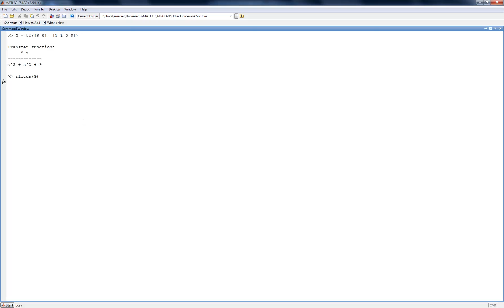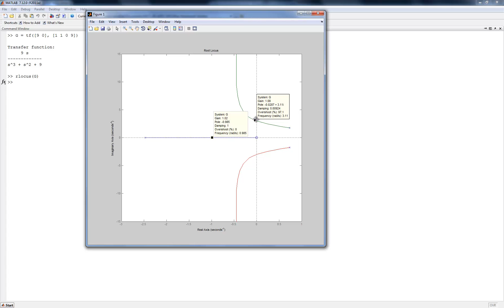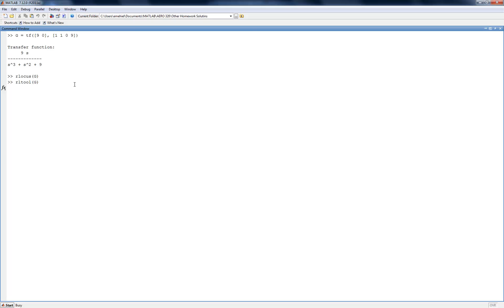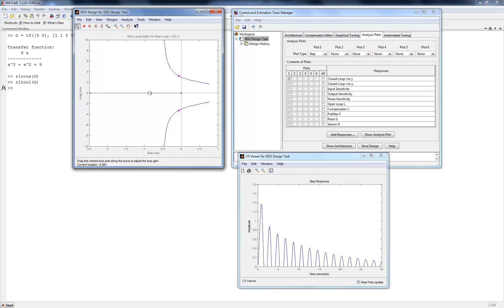Constructing a Root Locus - Matlab Example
A simple lead filter compensator for a 1-s^2 plant